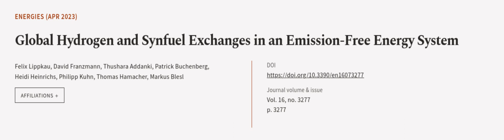Global Hydrogen and Synfuel Exchanges in an Emission-Free Energy System | RTCL.TV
### Keywords ###

### Article Attribution ###
Title: Global Hydrogen and Synfuel Exchanges in an Emission-Free Energy System
Authors: Felix Lippkau, David Franzmann, Thushara Addanki, Patrick Buchenberg, Heidi Heinrichs, Philipp Kuhn, Thomas Hamacher ,and Markus Blesl

### Video Timestamps ###
0:00:00 - Summary
0:01:17 - Title
0:01:24 - Outro
0:01:28 - End